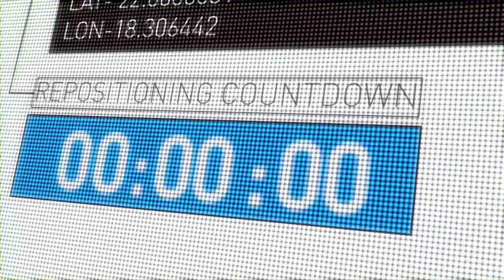Satellite Applications Catapult - Maritime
Use satellite data to communicate to the thousands of ships on the oceans to help them run safely and more efficiently. One advantage gained is the ability to calculate better arrival-times of shipping tankers by avoiding rough weather systems and difficult ocean waters, hence saving on fuel-burn and reducing risk of damage to both ships, their cargo, and their crew.